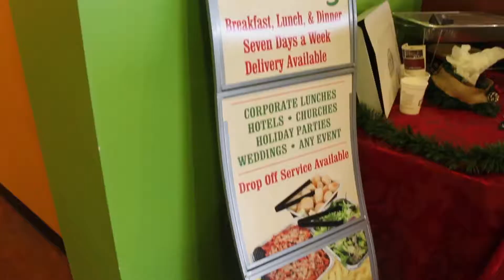Pasta Express Commercial - Grace Kendrick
This is a local restaurant that provides Italian foods! They are located in Springfield Missouri. The prices are cheap and the food is excellent. Come and see for yourself here in Missouri!